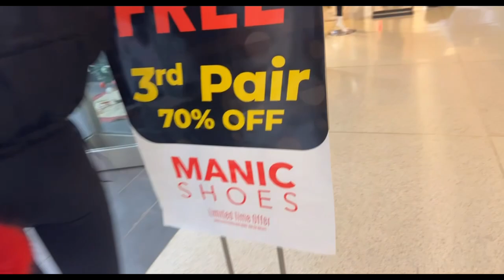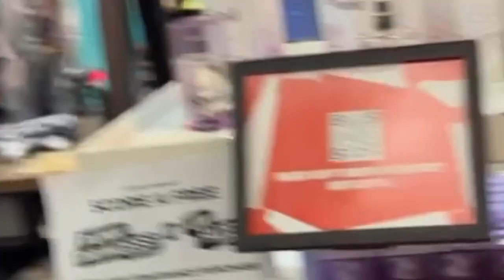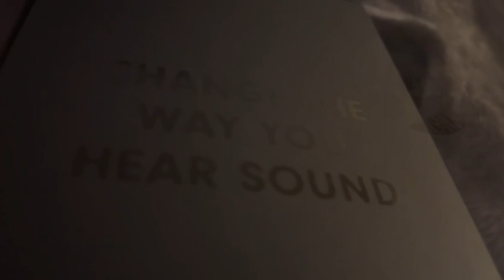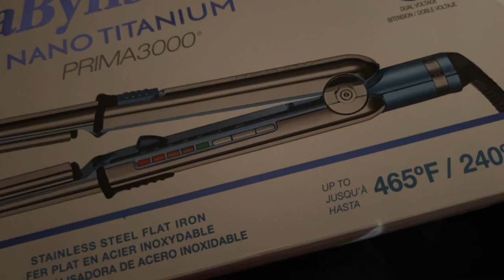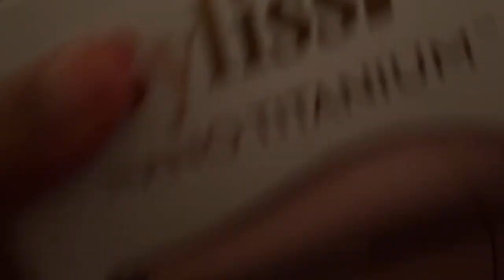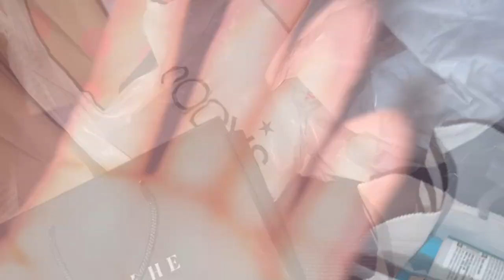Come Shopping With Me (Vlog)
Xoxo-Chi